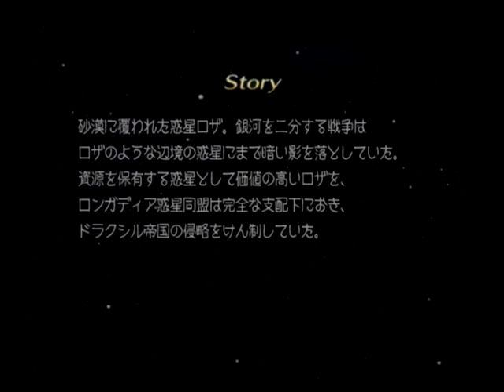Rogue Galaxy DC ローグギャラクシー ディレクターズカット ps3 GA ps2 01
現在、配信、投稿予定は、週2、月曜、水曜、深夜24時～。
実況邪魔、テロップ邪魔、初見プレイ、1プレイ1時間内。